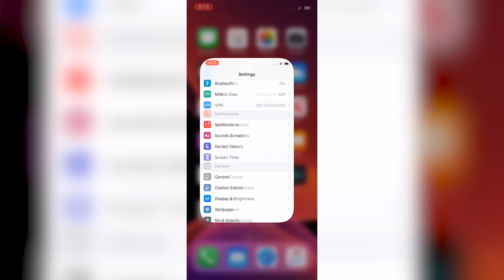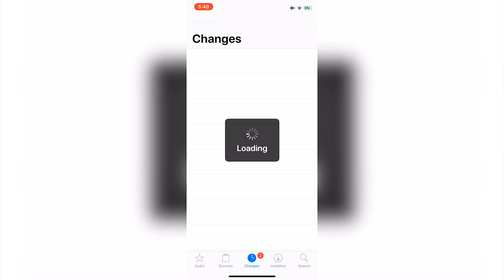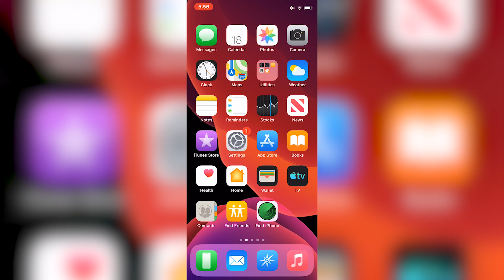How To Jailbreak ISO 12 14.4 | iPhone 5s 5se, ,6,7,8,X (No Computer)